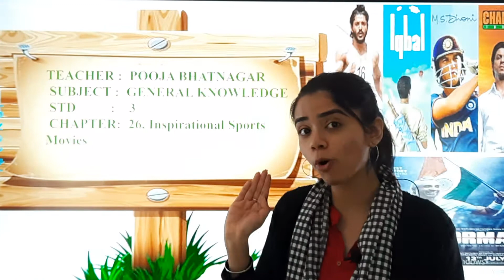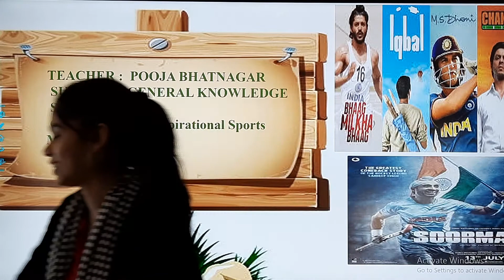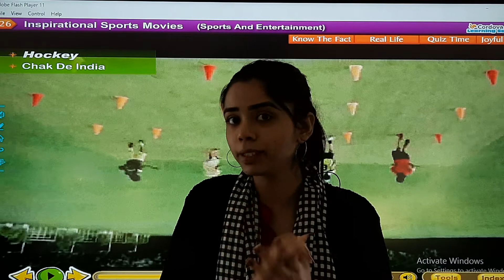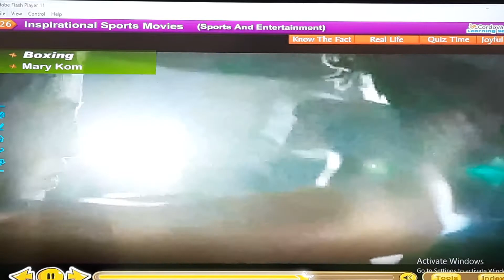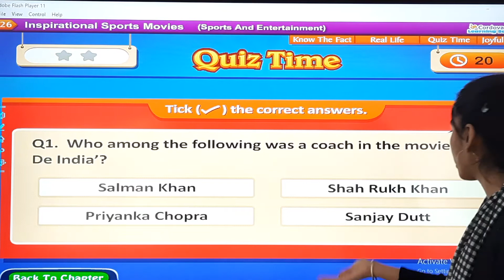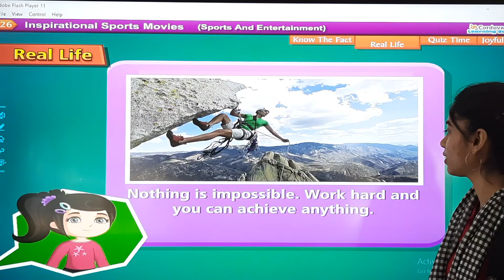STD : 3 // GK // Chapter : 26